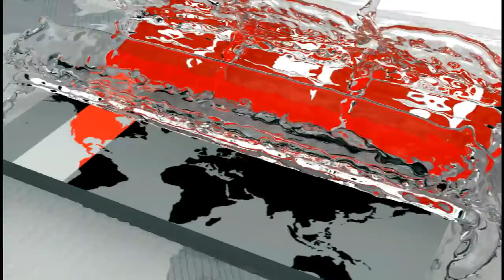চীনে আটকা পড়েছেন ৪ শতাধিক বাংলাদেশি | Coronavirus | Somoy TV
করোনা ভাইরাসের উৎপত্তিস্থল চীনের উহান শহরে আটকা পড়েছেন ৪ শতাধিক বাংলাদেশি। এ অবস্থায় উদ্বেগের মধ্যে আছেন তাদের স্বজনরা। এদিকে, একদিনের ব্যবধানে চীনে এ ভাইরাসে মৃতের সংখ্যা ২৫ জন থেকে বেড়ে ৪১ জনে দাঁড়িয়েছে। আক্রান্তের সংখ্যা বাড়তে থাকায় সেবা দিতে হিমশিম খাচ্ছে হাসপাতালগুলো। চীনের উহান থেকে এ বিষয়ে বিস্তারিত জানিয়েছেন ইমশিয়াত শরিফ।